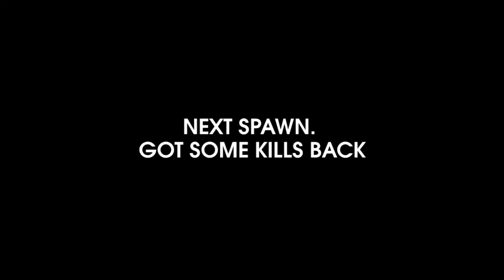Moomoo.io CRAZY SAVAGE ALONE DOMINATING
Massive rampage on moomoo.io goes to 50+ kills. Destroying bases full of people alone.